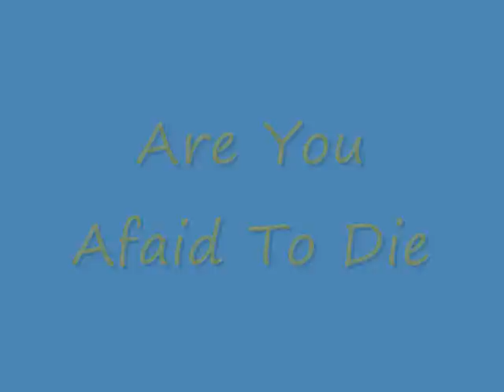Are You Afraid To Die By: Ricky Skaggs, Intro By Reverend Dr. Billy Graham